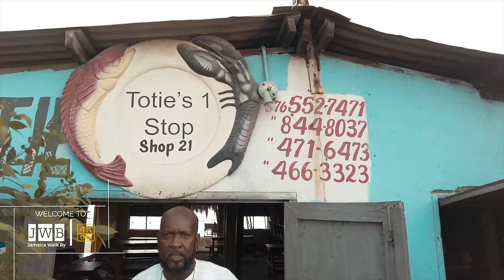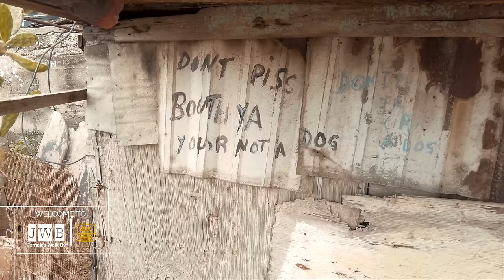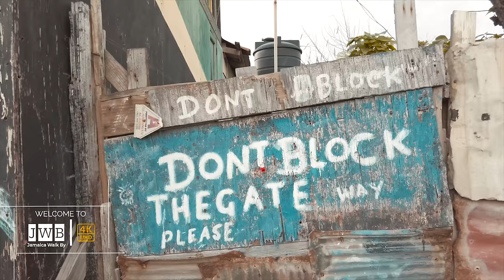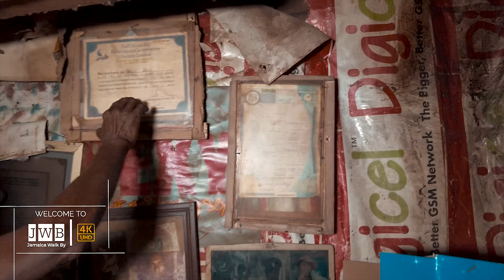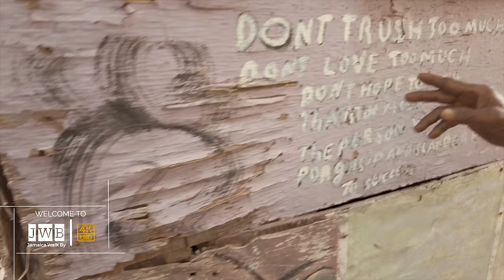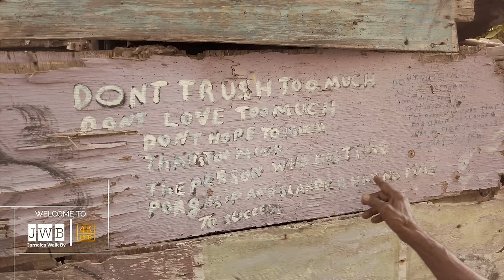✔️Hellshire Beach Portmore SHOCKED @ChrisMustList Tour In Jamaica 2023 4K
Hellshire Beach, Jamaica, is located near Portmore, and famed for its fried fish and safe swimming. It has near white sands with a very small trace of black sand. Exposed when there is a sea running to the south, the waters close to shore are often quite cloudy due to the stirred up sand. At Hellshire you can expect to be greeted by the warm Caribbean Sea, people selling raw oysters (I dare you to try), horse rides, local music and the best fried fish you’ll ever taste!

Jamaicans who now live abroad always stop by Hellshire for their escovitch fish fix. Hellshire Beach, locally referred to as just “Hellshire”, is located on the south coast of Jamaica about 20 minutes away from Kingston. Hellshire is not a known tourist spot mainly because of the distance from the north coast where most hotels and villas are located. If you grew up in Jamaica this was often a weekend “flex” to make with family or friends to have some of the best fresh fried fish known to mankind. Be prepared and don’t expect anything fancy. The setting is very informal – shorts, shirt & sandals – and come ready to eat!!!

+ Location: Hellshire Beach, Portmore, St Catherine Jamaica.